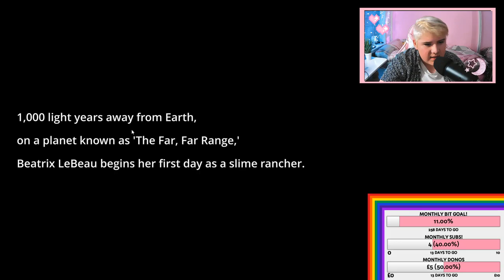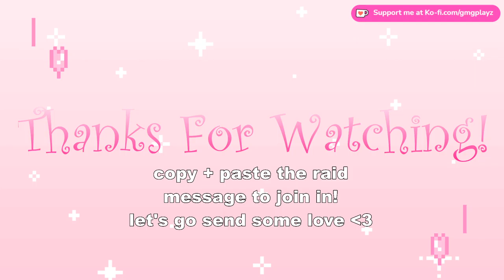i'm depresso espresso, come hang ✨ | !fluid • !amazon • !socials 🌈 [she/him/they]